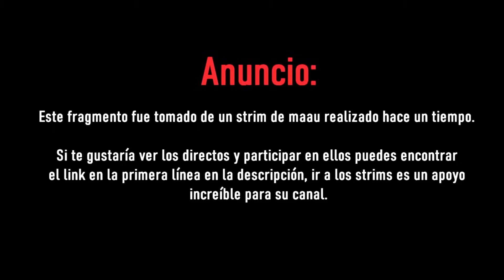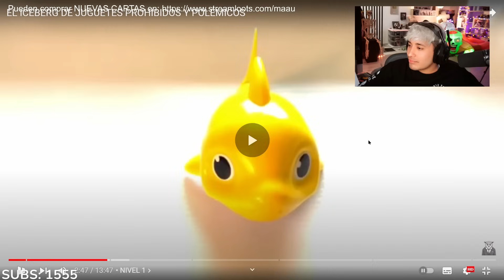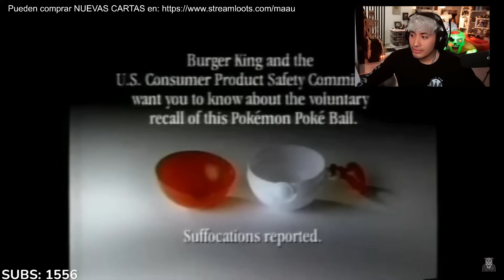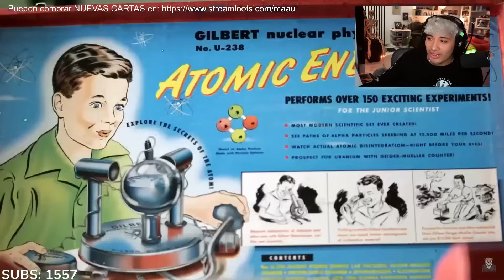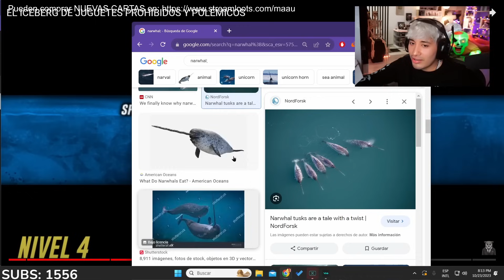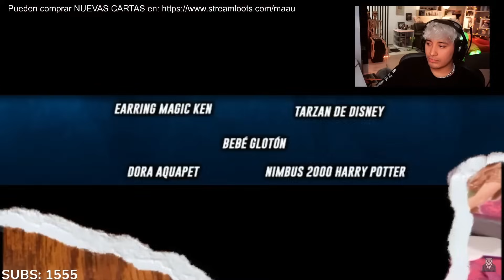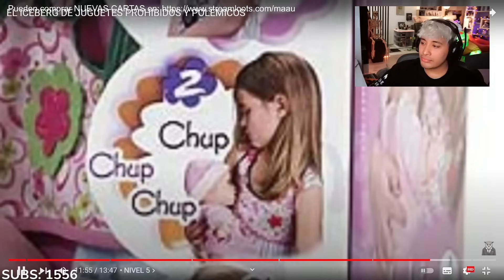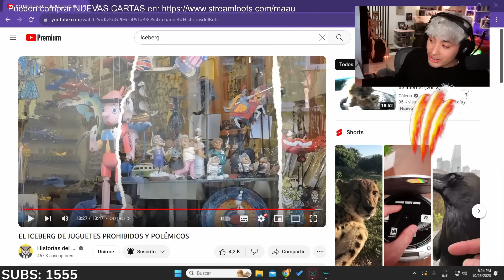MAAU reacciona al ICEBERG de JUGUETES POLÉMICOS 🪁🔫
▬▬▬▬▬▬▬ ✴CANALES ✴▬▬▬▬▬▬